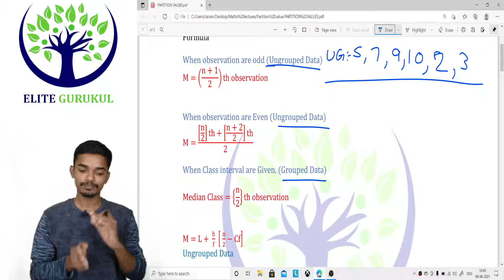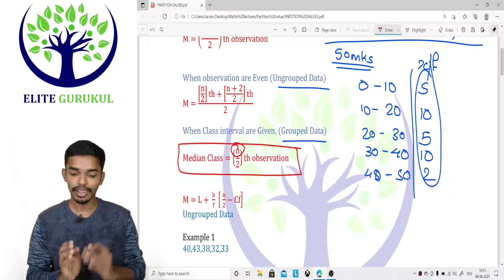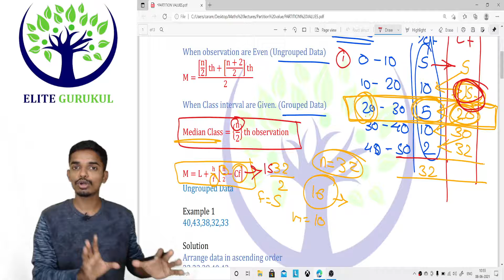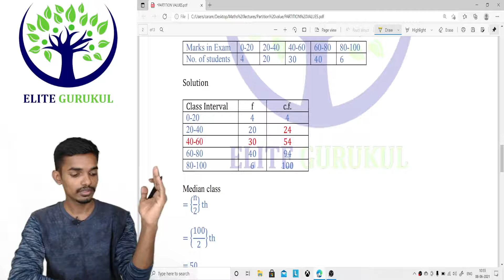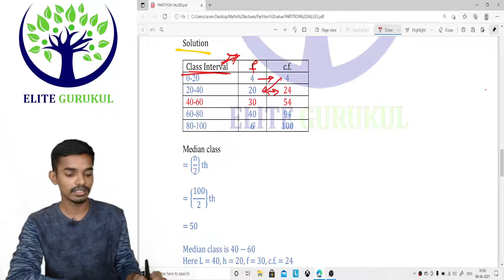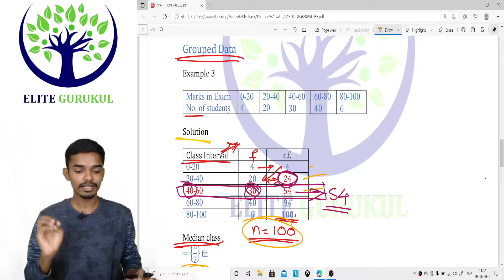Lecture 2 : How to Calculate Median?(Part 2) | Vinayak Jadhav | Elite Gurukul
Namaskaram Students,

In this video we will talk about How to Calculate Median?(Part 2)

Elite Gurukul
Vinayak Jadhav
Why Math's
Why Mathematics
Importance of Mathematics
10th Math's
12th Math's
UPSC Math's
MPSC Math's
MBA Math's
CA foundation Math's
CMA foundation Math's
Math's in Bank Exam
Basic Math's
School Math's
Elite Gurukul
Vinayak Jadhav
Use of Math's
Free Lectures on Math's
Revision Lecture
FastTrack Lectures
Best Lectures
Math's in Hindi
Statistic
Median
Mean
Mode
Geometric mean
arithmetic mean
Statistics